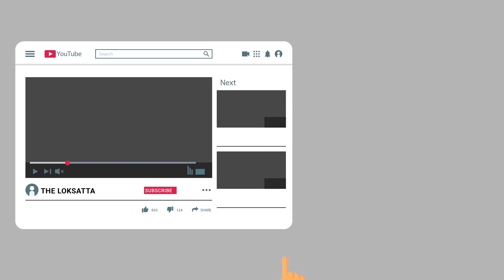Additional Collector Transferred In Rajkot, Kisan Sangh Bids Farewell With Royal Pomp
રાજકોટ શહેરમાં અત્યાર સુધીમાં અનેક IPS અને IAS અધિકારીઓ બદલી થઇને આવ્યા હશે અને અહીંથી જ બદલી થઈને ગયા હશે. બદલીનો આ સિલસિલો ચાલું જ છે અને આગામી સમયમાં પણ ચાલું રહેવાનો છે. પરંતુ રાજકોટમાં આજે બનેલો એક પ્રસંગ અત્યારે સરકારી ‘બાબુ’માં જોરદાર ચર્ચા જન્માવી ગયો છે. તાજેતરમાં જ રાજકોટના અધિક કલેક્ટર પરિમલ પંડ્યાની અમદાવાદ ખાતે બદલી કરવામાં આવી હતી. જેને સંદર્ભે આજે ભારતીય કિસાન સંઘ દ્વારા અધિક કલેક્ટરને શણગારેલા બળદગાડામાં બેસાડી ઢોલ-નગારાના તાલે રૂપિયા ઉડાડી વિદાય કરાવી હતી. આ વિદાય સમારંભમાં છડેચોક સોશિયલ ડિસ્ટન્સના લીરેલીરા ઉડ્યા હતા.

રાજકોટમાં અધિક કલેક્ટરની બદલી થતાં શાહી ઠાઠ સાથે વિદાય

ફૂલની જાજમ પાથરી, શણગારેલા બળદગાડામાં બેસાડી.

ઢોલ-નગારાના તાલે પૈસા ઉડાડી વિદાય આપવામાં આવી!

રાજકોટ શહેરમાં અત્યાર સુધીમાં અનેક IPS અને IAS અધિકારીઓ...

બદલી થઇને આવ્યા હશે અને અહીંથી જ બદલી થઈને ગયા હશે

રાજકોટમાં આજે બનેલો એક પ્રસંગ જોરદાર ચર્ચા જન્માવી ગયો!

રાજકોટના અધિક કલેક્ટર પરિમલ પંડ્યાની અમદાવાદ બદલી થઈ છે

આજે અધિક કલેક્ટરને શણગારેલા બળદગાડામાં બેસાડી...

ઢોલ-નગારાના તાલે રૂપિયા ઉડાડી વિદાય કરાવી હતી!

બળદ ગાડામાં બેસાડી ભીડ એકઠી કરી વિદાય કરવામાં આવી!

સોશિયલ ડિસ્ટન્સ તેમજ માસ્ક ન પહેર્યા હોવાના દ્રશ્યો જોવા મળ્યા

કોઈ અધિકારીને શાનદાર રીતે વિદાય આપવામાં આવે...

તેમાં કોઈને વાંધો ન હોય શકે, અત્યારે કોરોનના સમયમાં...

આ પ્રકારનો જલ્સો આયોજીત કરવો લોકોને ખૂંચી રહ્યો છે!

મોટી સંખ્યામાં લોકો એકઠા થયા ત્યારે આવો જ વિદાય સમારંભ...

કોઈ શહેરીજને યોજ્યો હોત તો પોલીસ ‘શાંત’ રહી શકત  ખરી?